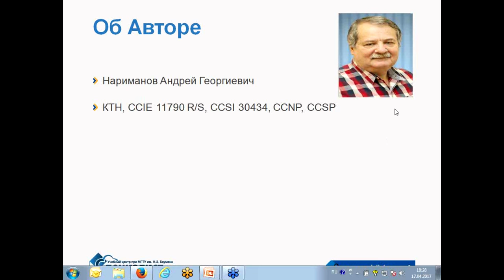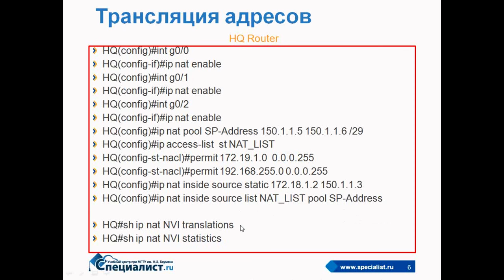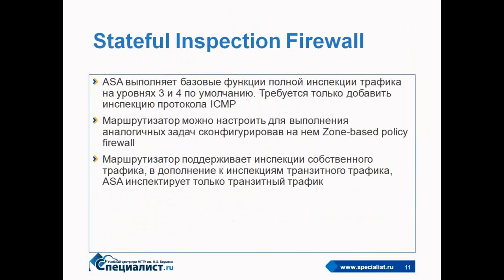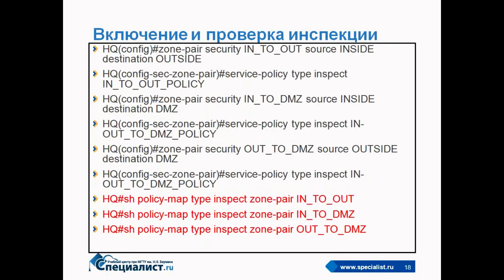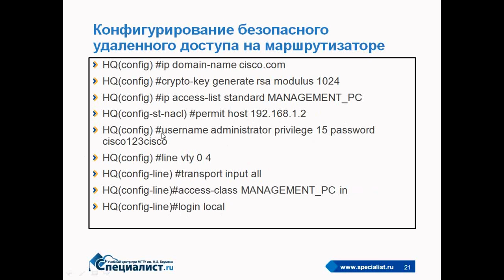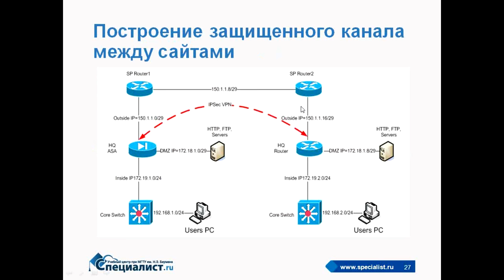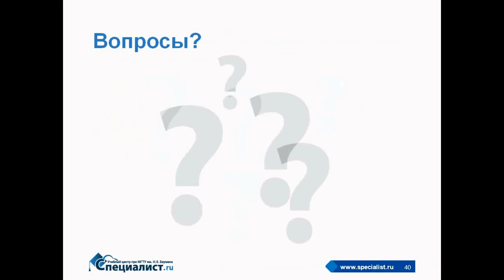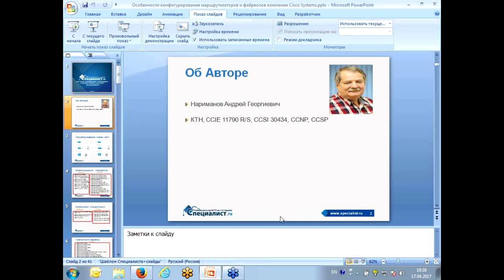Конфигурация файерволов и маршрутизаторов Cisco Systems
На семинаре вы узнаете как настроить маршрутизатор или  файервол Cisco: мы поговорим о создании файлов конфигурации на маршрутизаторах и файерволах, настройке маршрутизатора Cisco, рассмотрим различия команд конфигурации, поговорим о необходимых отличиях в конфигурациях для построения защищенной сети.

Ведет мастер-класс сертифицированный инструктор Cisco Systems, великолепный преподаватель с более чем 20-летним практическим опытом Андрей Георгиевич Нариманов.

Приходите на курс "CCNA 2.0 Маршрутизация и коммутация в сетях Cisco". Стоимость обучения от 1600 р./мес.! Международный сертификат Cisco и подготовка к CCNA

Станьте профессионалом международного уровня!